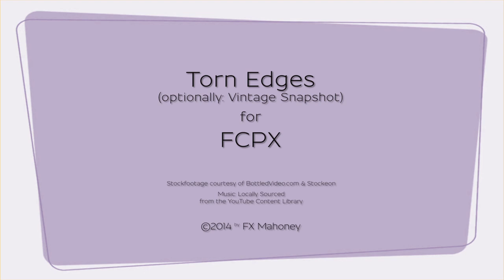Torn Edges (or Vintage Snapshot) Effect for Final Cut Pro X (template/plugin)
Versatile effect: Torn Edges or alternately Vintage Snapshot (choose via dropdown menu). Effect scaling can be used to create a "melt-away" effect.